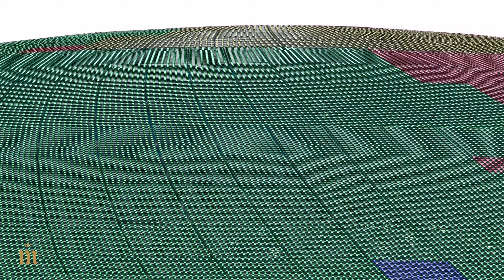Major Milestone! MSG Sphere Las Vegas turned ON!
Looks like my previous video was a bit  too early. The LED panels at the MSG Sphere are being turned ON!